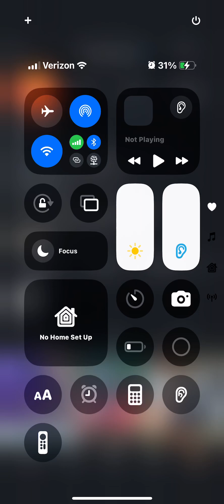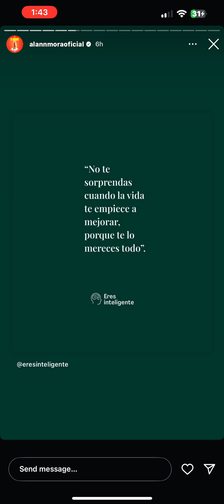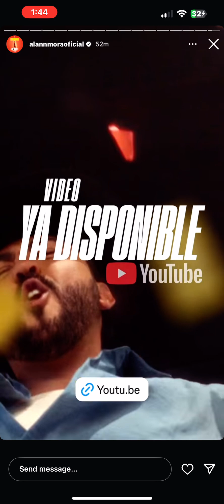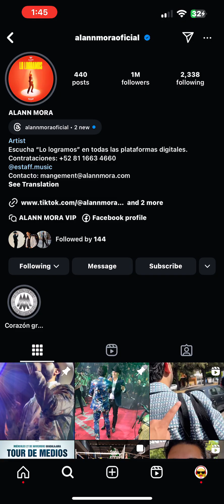November 27, 2024 at 1:42pm. On instagram. Alann Mora